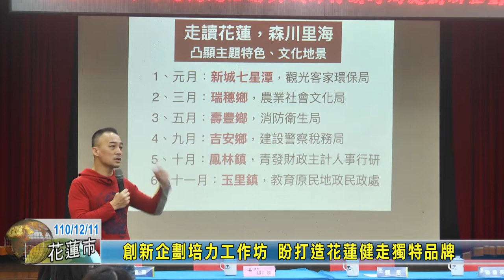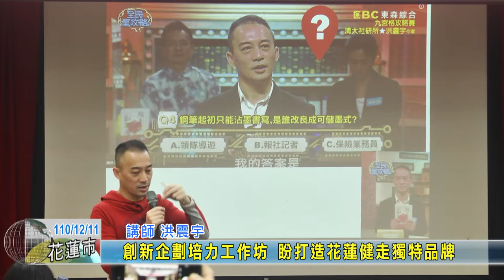20211211 03 創新企劃培力工作坊 盼打造花蓮健走獨特品牌